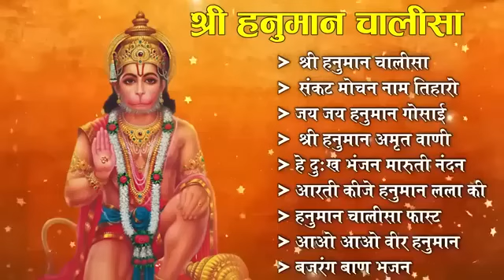1 September 2024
Daily hearing Hanuman Bhajans